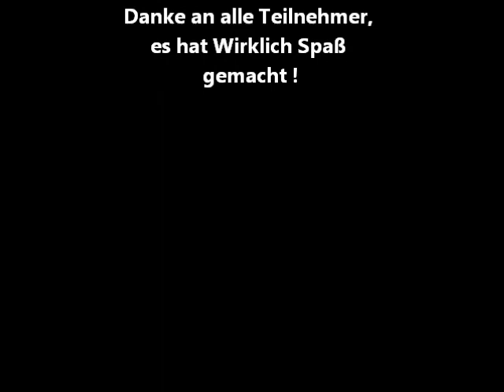11.10.2014 Cyclocross Techniktraining bei Pirate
zum ersten Mal haben wir uns im Pirate Hauptquartier getroffen um ein Techniktraining ohne die berühmten Lehrmeister... Schwedel, Andy Kromer oder Armin zu machen.
Es hat wunderbar geklappt und alle waren begeistert.